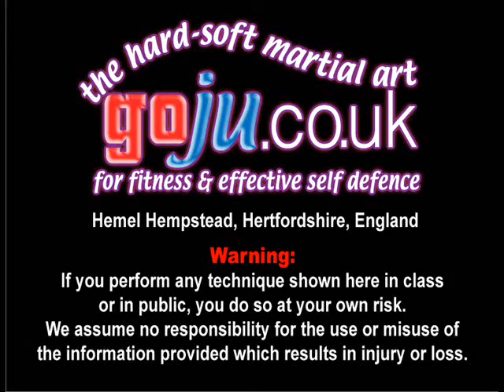Tom Hill's Karate Dojo; A few Neck Cranks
Assisted by; Andrew Pestaillie, Doug, Kate, David Fishman, Shephen Atkins, Alan Keegan, Shelly Robbins, David Winfield, Christian Rumbold.

12; Swords of El Cid.

11; Jujitsu Terminology.

10; Valhalla's Swordsmith.

9; Sort Out the UK Dan Grades.

8; How to Run a Karate Club.

7; Karate Terminology.

6; Essays for Black Belt.

5; Goju Ryu San Dan Gi.

4; Gekisai Dai Ichi. (to destroy part one)

3; The UK Law on Self-Defence

2; A Guide To The Art Of Self Defense